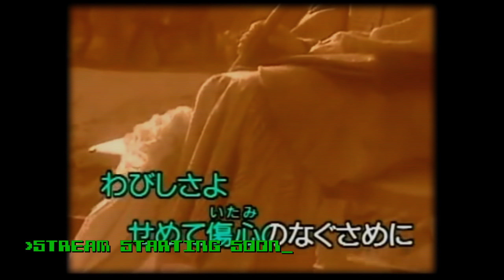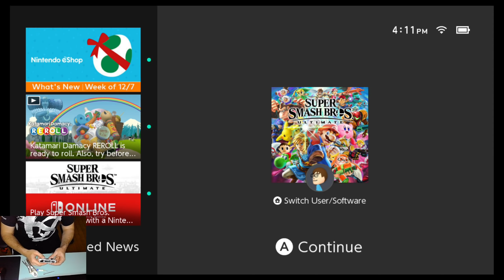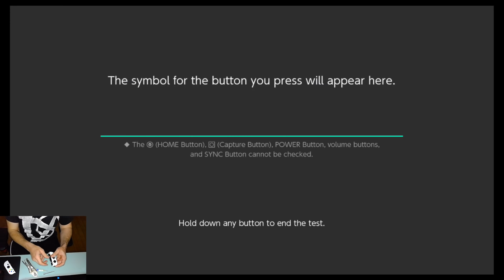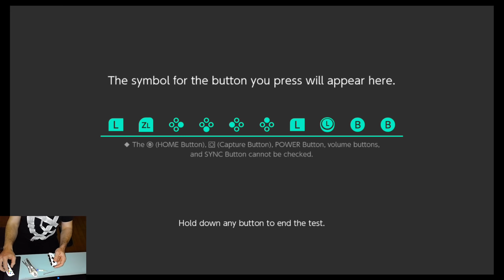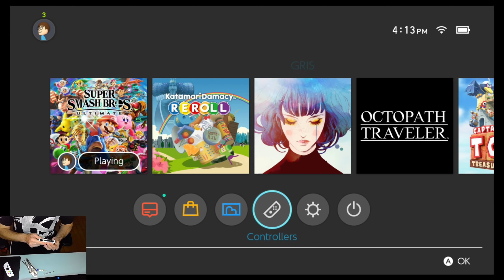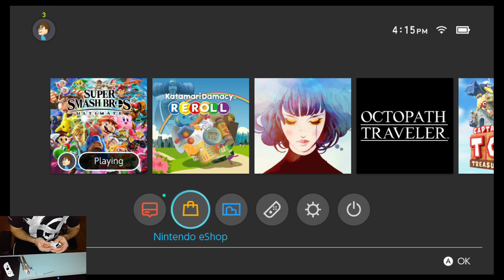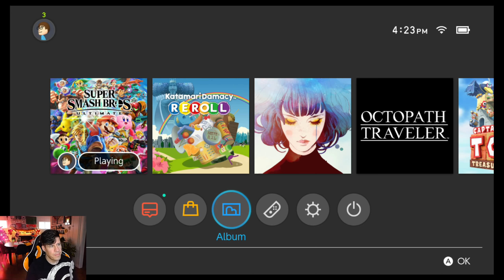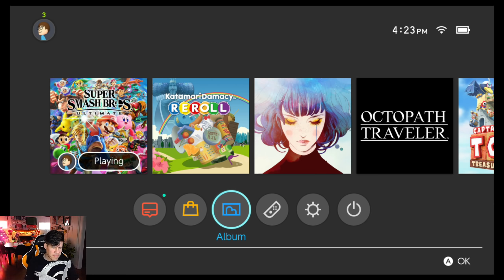Lawrence Fixes a Joycon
Platform: My desk